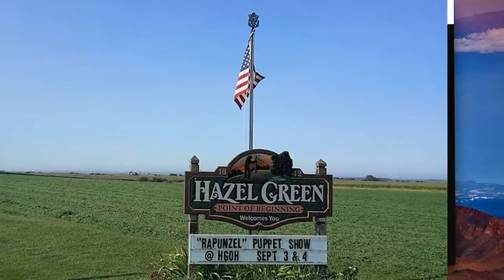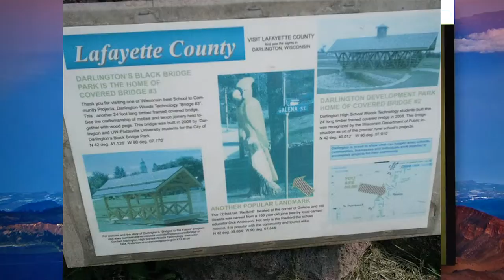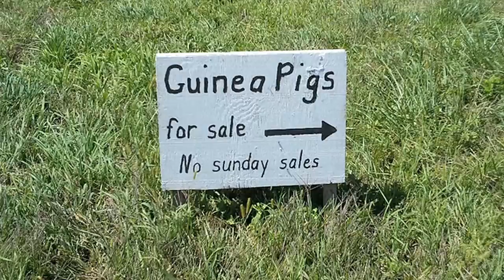Laura Milkins Walking Home Week 19